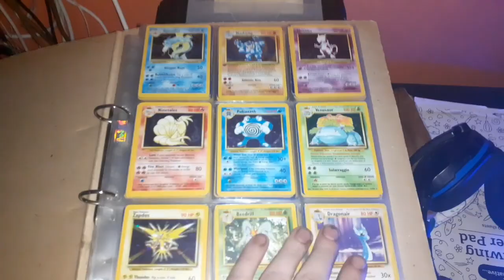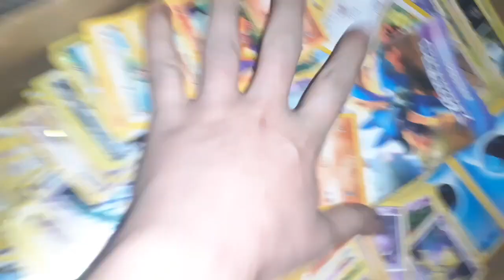Who Would Win In a Fight? Aliens? AND MORE Interviewing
SRS BZNSS the beef is real no joke, straight up exposing @VangelinaSkov
Vangelina EXPOSING ME??? (Link here)